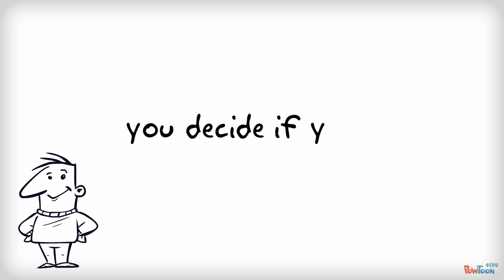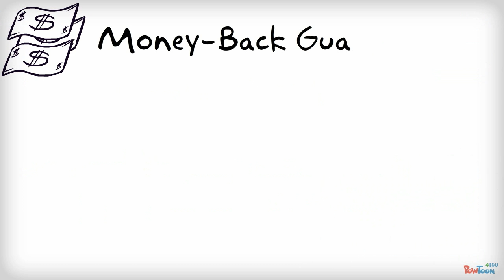Online vs. Classroom Learning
A few reasons why online learning is better than classroom learning for most adult or young adult learners.